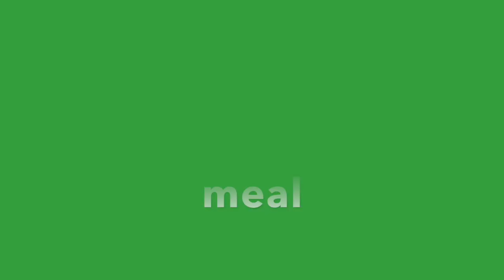We Werkin’... my post workout meal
Hi honey’s , I’m so happy to show you my workout and what I prepare to eat after my exercise! Try not to laugh when you see my try to lift my body weight:-) all fun. Practice makes perfect lol. Come with me as I excercise and lan my meal.

Don’t forget to check out Kellie e lane on Facebook 👌🏻👌🏾🙏🏿💕